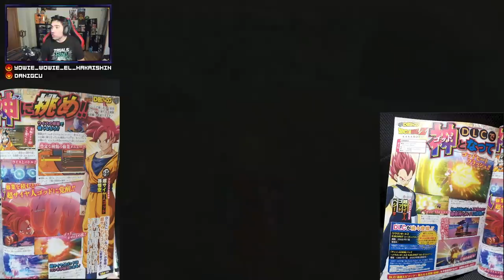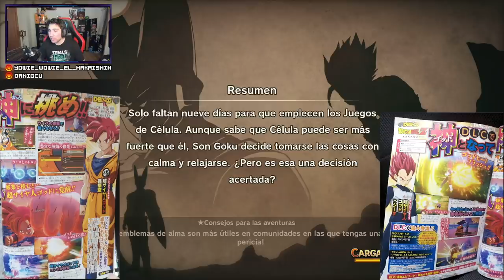NUEVO DLC! Nuevos GOKU y VEGETA SUPER SAIYAN GOD! - Dragon Ball Z Kakarot